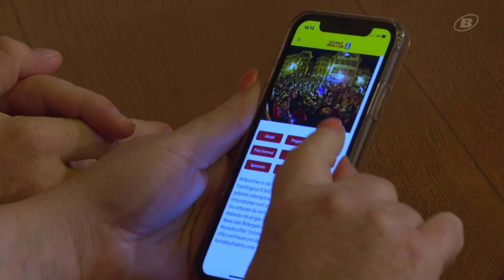Le Carnaval de Bienne évolue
Première femme nommée au comité de la Guilde depuis 100 ans et Princesse au pouvoir en 2024. Le carnaval se féminise et se modernise.